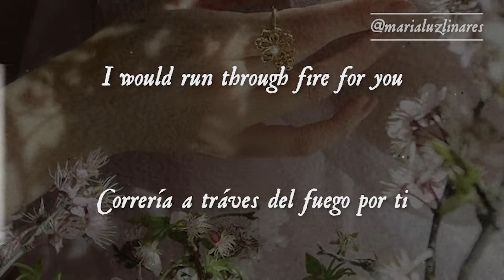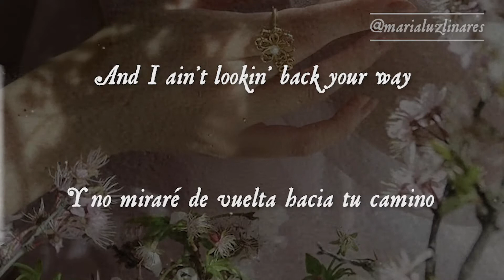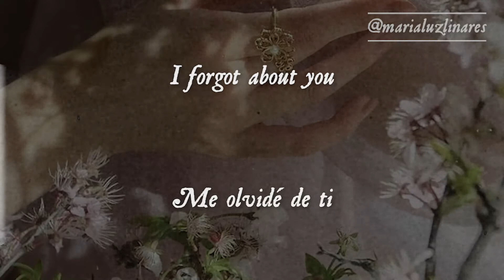🧟‍♂️ forgot about you - onerepublic (lyrics/español) 🧟‍♂️